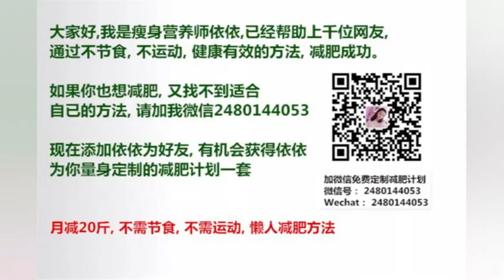少女时代Sunny的理想型，主持人不自量力的对Sunny提问